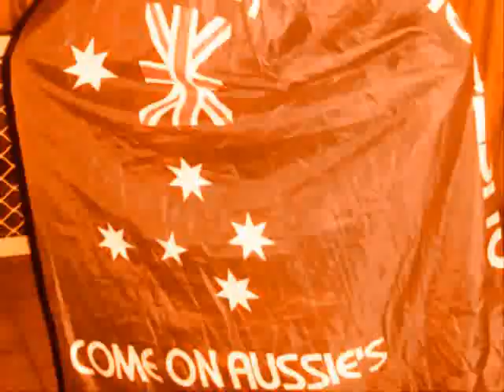Rollin Deep - Benny Pegg featuring Tha Lokest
Benny Pegg & The Lokest of 36 Klan team up to bring you the track 'Rollin Deep'.  Keep on supporting Aussie Hip Hop!!!